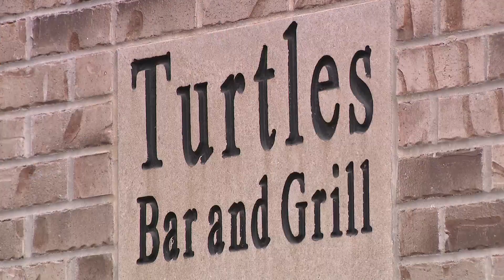Final preparations underway as fans gear up for White Sox postseason opener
Preparations are underway in Guaranteed Rate Field as the Chicago White Sox-Houston Astros playoff series begins Thursday in Texas.